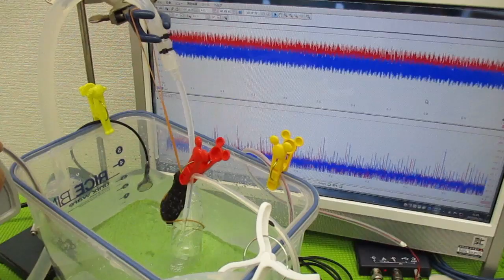メガヘルツの超音波発振制御技術 ultrasonic-labo